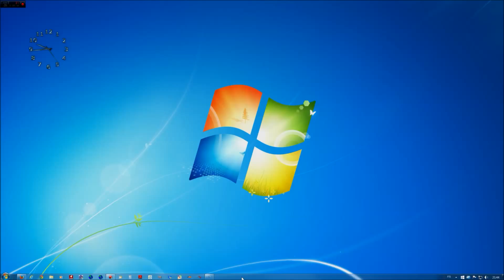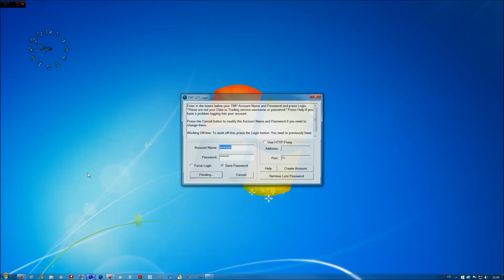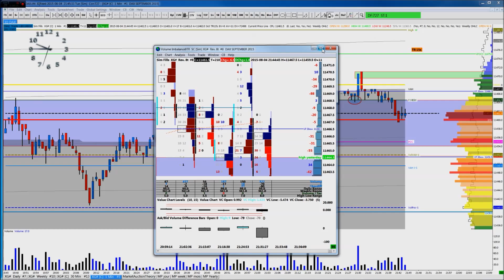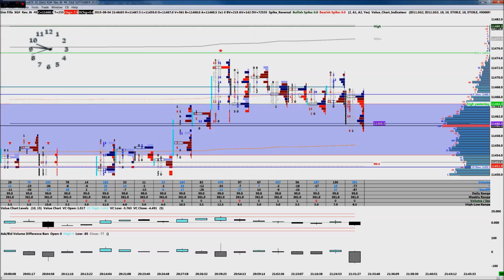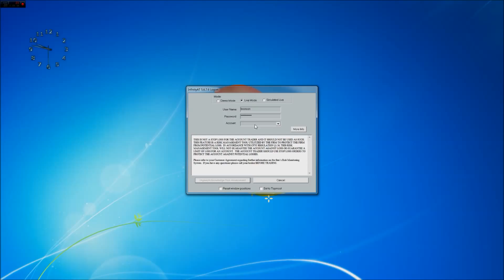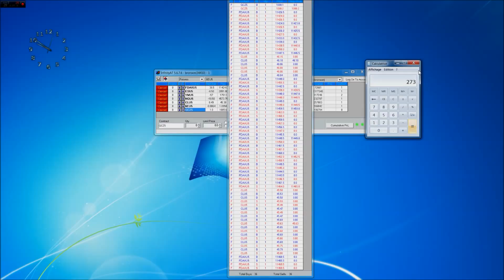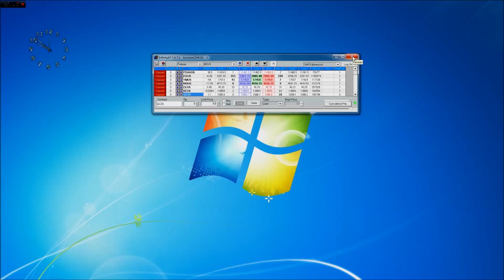Resultats session 04 aout 2015 .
J'ai enregistré le mauvais ecran désolé .ce soir juste un recap de la journée .